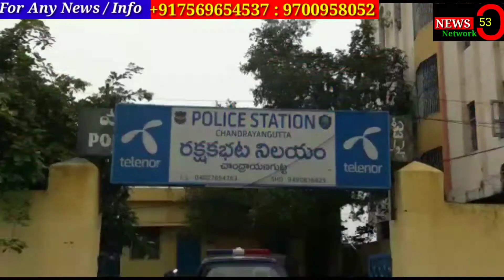News53| Mohammed Raheem, 16, who runs a pan shop at Chandrayaanagutta Police Station Ltd, has been s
Mohammed Raheem, 16, who runs a pan shop at Chandrayaanagutta Police Station Ltd, has been shutting down his auto when he was suddenly taken into the Royal C Galley.  It is the Po who is registering and investigating the information case  Isulu.

 On the 6th of this month, Chandrayanagutta police registered a case of compliant given by Mohammed Raheem (resident of Olamgadda, Moulardev Palli) for 16 yrs.  He runs a pan shop in Hashamabad at 11.30 am on the 5th. Midnight 5 Days Collection 45 Things Take Off Share Sharing Auto Sitting Auto Royal Sea Hotel Side Malin a1 Auto Driver Mohammed Haji 21yrs, a2 Syed Wajid, a3 Mohamed Sajid  Haji, a4 Syed Ahmed came and grabbed Raheem and checked his clothes.  a2 Syed Wajid Rahim fired punches Mohammed Haji, Syed Ahmed Rahim 48000 Two mobile redmi, samasung grabbed and flew away.  Detective Inspector Prasad Verma Palanakuma ACP contacted by Compliant Receiving Sub Inspector Venkatesh, Sivathej and Sivatheja  Inspector Rudrabaskar Detective Inspector Prasad Verma, Sub Inspector Venkatesh, Siva Teja, PCs Prashant, Nikhil and Sai Kiran.